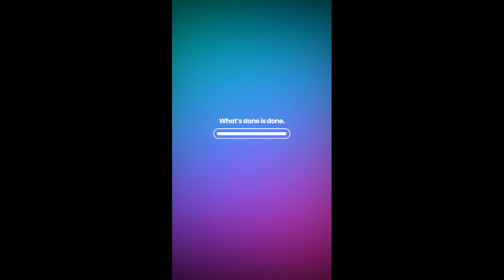Outlets Rush - Gameplay Walkthrough Part 2Idle Mall Manager (iOS, Android)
Outlets Rush - Supercent

Pryszard Gaming

• New Mobile Games Android iOS
Full Mobile Games Walkthrough:

• 📱 Mobile Games Full Walkthrough Andro...

📱Game Description:Outlets Rush
Welcome to Outlets Rush - The Ultimate Idle Mall Manager Arcade Simulator!

Dive into the excitement of managing your own outlet mall! Manage your dream mall from mini outlets to mega shopping center!

You can experience the perfect blend of shop managing arcade gaming and all challenges in one captivating package. As you progress in the game, the variety of products in your store and the number of customers will increase. The more profit you make, the more successful you are!

🏩 Create Your Dream Mall
Craft a shopping mall with diverse products from sports shop to high-end luxury brands!
You can place all the brands to your outlets. You may start with a small section at first, but it will soon be a big wide store if you satisfy your customers!

🛍️ Various Stores & Products
From iconic sports shops to luxury stores, you can find all the items sold in actual outlets such as shoes, clothes, bags, hats, underwear, and more. Experience the joy of encountering different concepts and items at each store.